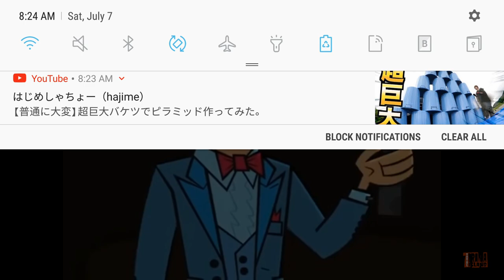TDA: Elimination #11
Lindsay had accidentally voted herself off. Wow. But in the original script of TDA, Lindsay was supposed to win, but her VA, Stephanie Anne Mills, had to work on another show, so they changed the script & let Beth take her place.

Ranks:
Bridgette/Geoff (N/A) - 15th/14th
Izzy/E-scope (Grip) - Returns
Trent (Grip) - 13th
(Izzy returns)
Gwen (Gaffer) - 12th
DJ (Gaffer) - 11th
Izzy (Grip) - 10th
(Courtney debuts)
Owen (Grip) - Returns
Heather (Gaffer) - 9th
(Merge)
Leshawna (Gaffer) - 8th
Justin (Grip) - 7th
(Owen returns)
Lindsay (Grip) - 6th